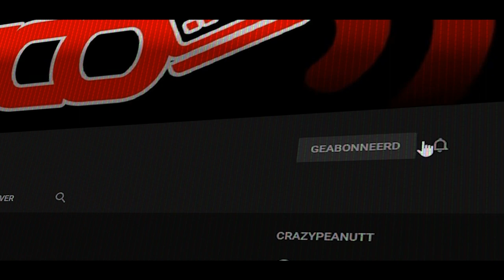EEN MOEILIJKE NACHT GEHAD - Vlog 982 SycoTV